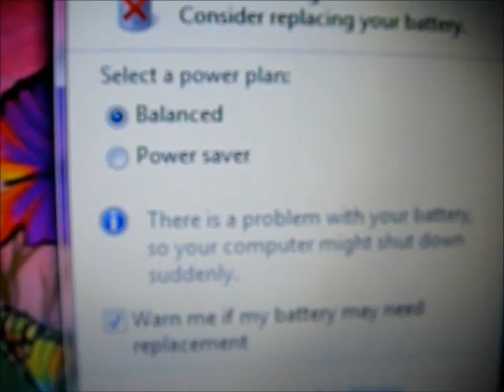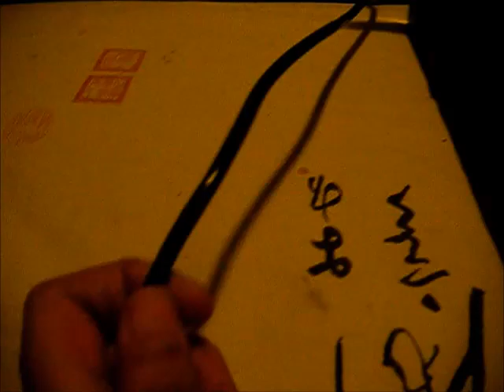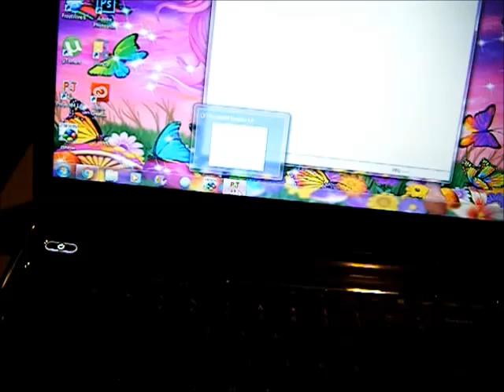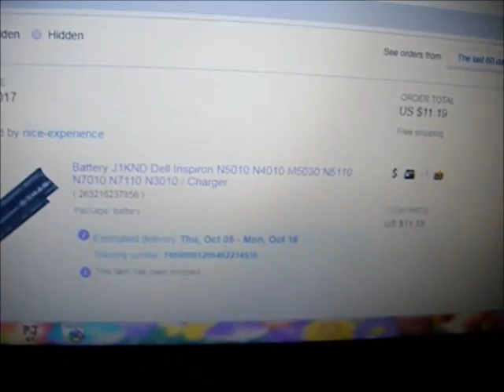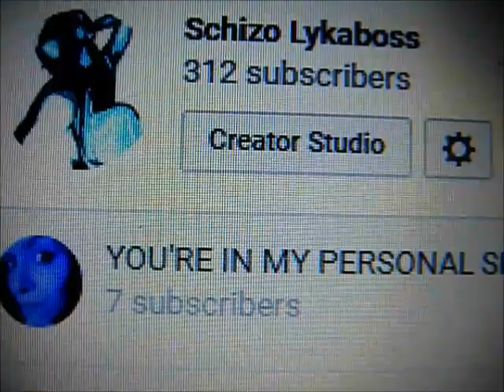SO MUCH WIN!!! xDDD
You guys won't believe how much win until you watch this video.
I can finally sleep now.
GN